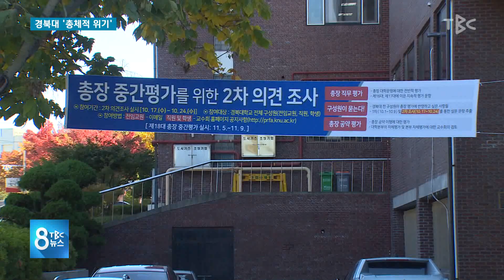경북대 ‘총제적 위기’ 181030 [TBC-띠비띠]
상당히 많은 문제들,
빠른 대책이 절실해보입니다.

대구경북소식 정성욱 기자